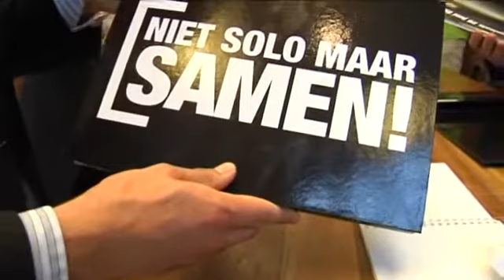Cultuurtraject - De Rotterdamse Aanpak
Event-registratie het Cultuurtraject van de gemeente Rotterdam.